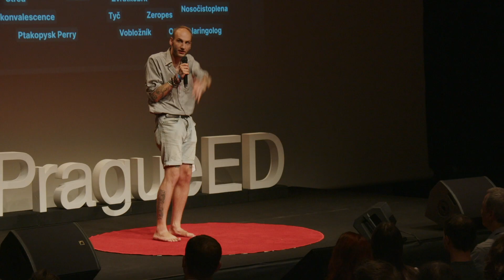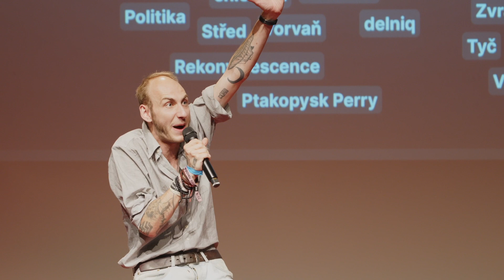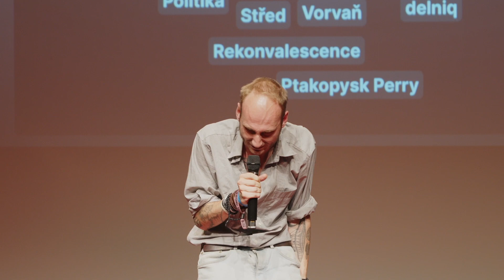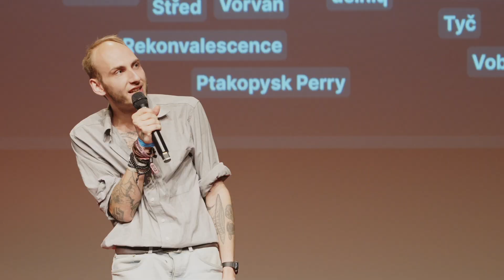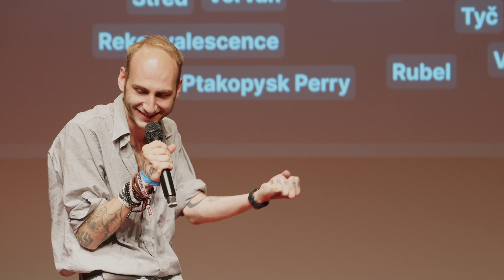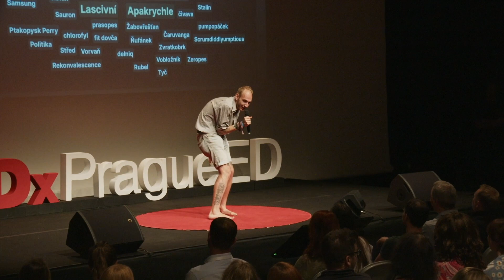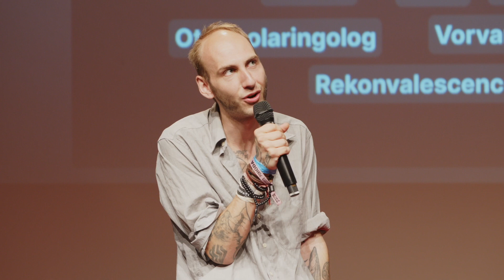Finding Sense in Nonsense | Anatol Svahilec | TEDxPragueED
Dive into the unique world of slam poetry, crafted from seemingly nonsensical words provided by the audience during a break at the TEDxPragueED event. This performance showcases the power of language and the artistry of poetry, turning what is chaotic and senseless into something deeply profound.

 Anatol Svahilec briefly worked as a casual laborer and a sales assistant after graduating from Masaryk Gymnasium in Pilsen. He entered slam poetry in 2014 and in the same year, he earned the title of national champion, which he never managed to achieve again. He categorizes his stage performance on the border of "poetry, physical theater, St. Vitus dance, and Sokol gymnastics routines." He developed an obsessive passion for spreading the genre across regions and gradually found the audacity to perform solo slam blocks.

He creates solid, non-improvised slam texts and in recent years, he has also ventured into improvised performances. He has been professionally dedicated to the genre since 2018. This talk was given at a TEDx event using the TED conference format but independently organized by a local community.